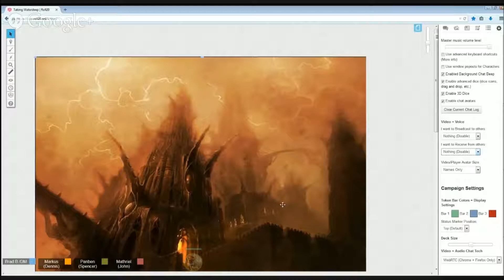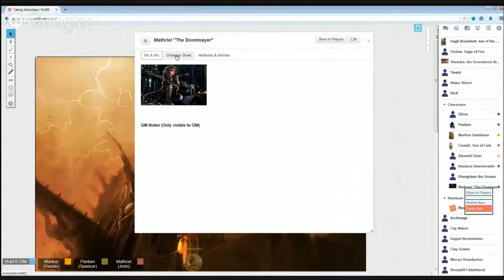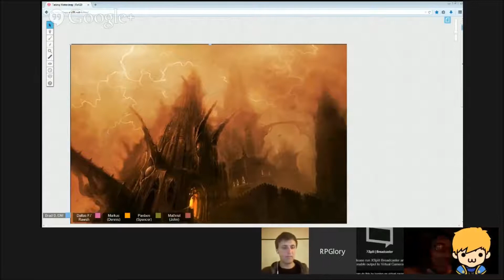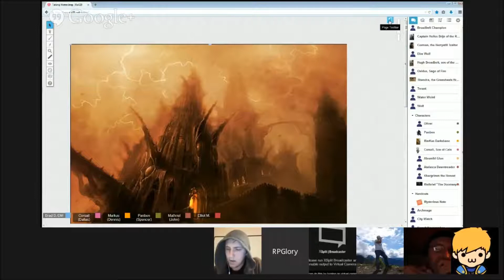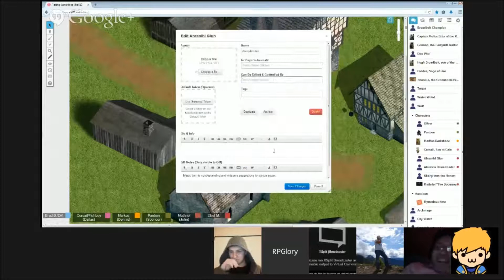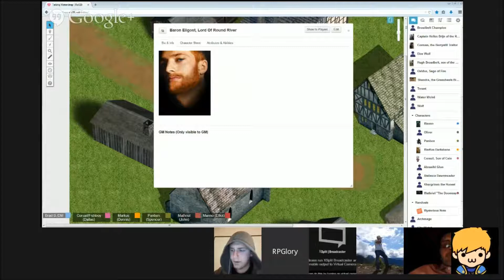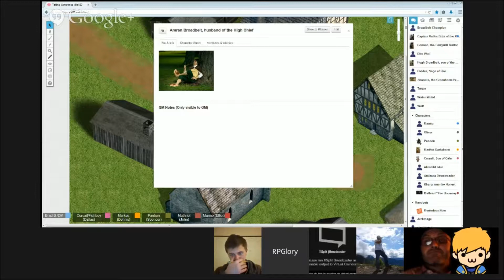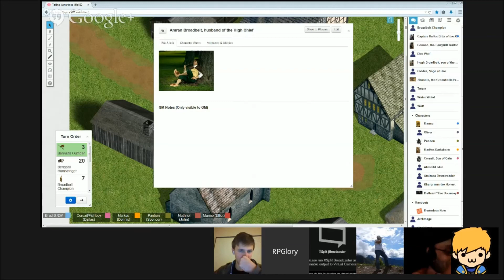Prelude to Taking Waterdeep Session 01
This is the first session of an ongoing D&D Fifth Edition campaign. This prelude to the main campaign uses an adventure written by James Zoshak, The Halfling Horde, for EN World's D&D Next adventure contest.

WARNING: This session represents several firsts: My first time running in years, my first time recording a show, and my first time acting as host. Thus, the quality of this session, suffers in several dimensions when compared to more recent recorded sessions viewable at Twitch.tv/RPGlory. But if you want to see it from the very beginning, I hope you enjoy.